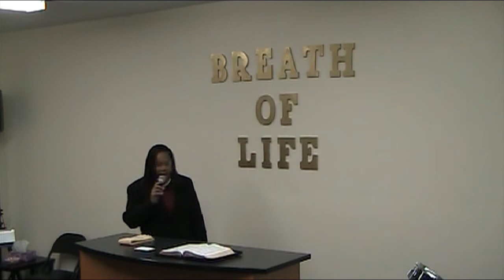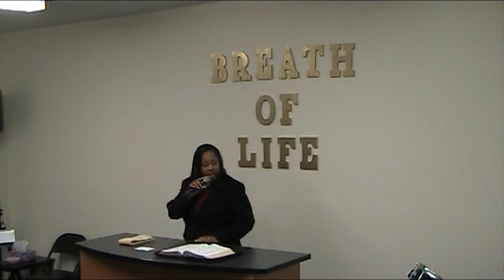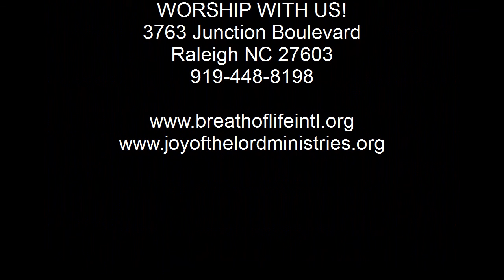Ministry Vignette | Learn How to Fight!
Ministry vignettes are short, empowering messages or clips designed to inspire and encourage God's people to take action!

In this message, Prophet Joy Allen reminds God's people that we must FIGHT for the Kingdom.  Prayer, fasting, worship and obedience to God's plan are necessary.  We wrestle not against flesh and blood, but we DO wrestle... against principalities and spirits.  Learn how to fight!